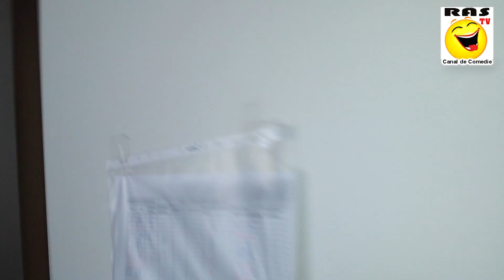Șaorma de Berbelitză pe patul hidramat cu lumânare pe piept | Râs TV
Abonaţi-vă la canalul nostru să zâmbești mereu !
Va rugăm nu repostaţi acest material pe alte canale !